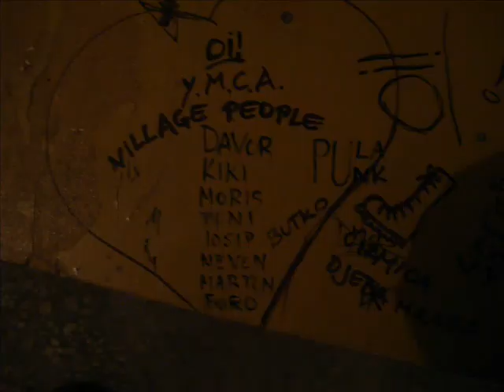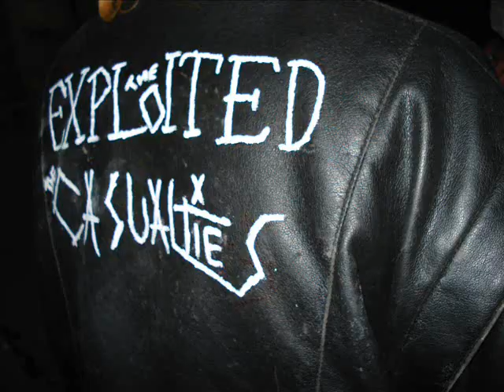The Partisans - Police Story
MUSIC THE PARTISANS - PARTISANS ,  POLICE STORY
James Kelly lied he said what the cops wanted him to say
James Kelly told us of the that went on in the cell of his
Broke his ribs told him not to speak, said you're drunk now on your feet
Into the van Kelly did go never seen again now everybody knows
James Kelly you're dead James Kelly who cares?
James Kelly you`re dead James Kelly cares
James kellys dead